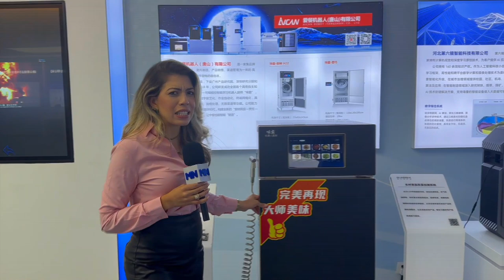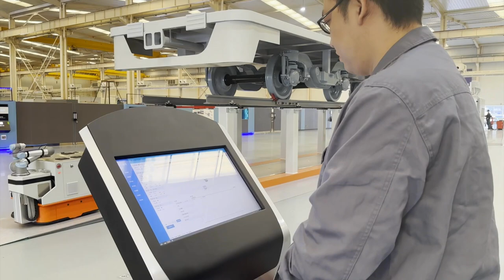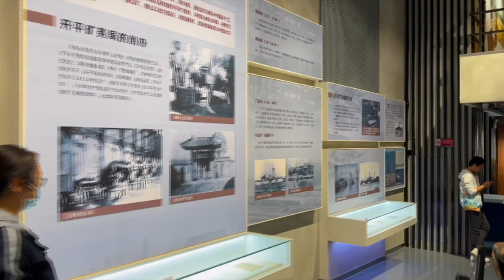Robôs do polo de indústria de Tangshan fazem comida, recepcionam pessoas e limpam carros